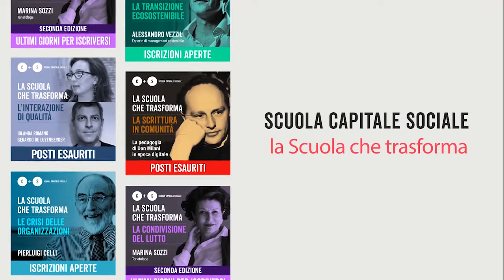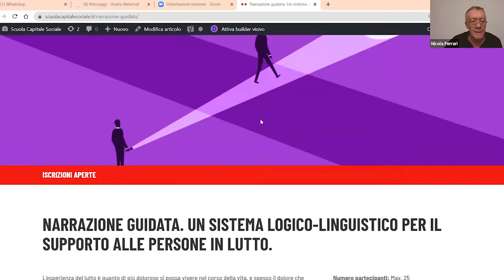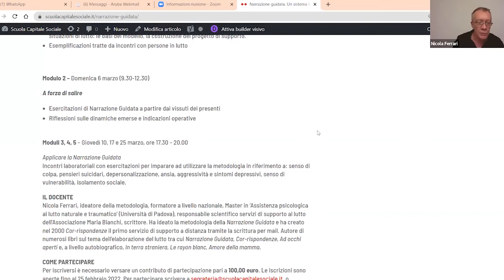Il linguaggio del lutto e le sue narrazioni. Lecture di Ines Testoni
Riuscire a dare un nome alla sofferenza.

Perché è così importante? E in che modo il processo narrativo può innescare e facilitare la ricostruzione esistenziale a seguito di un lutto?

Una lecture di Ines Testoni, docente di Psicologia sociale e Psicologia delle relazioni di fine vita, lutto, perdita e morte presso l’Università degli Studi di Padova, dove dirige anche il master Death Studies & the End of Life.

Introduce Nicola Ferrari, responsabile scientifico per i servizi di supporto al lutto dell’Associazione Maria Bianchi.